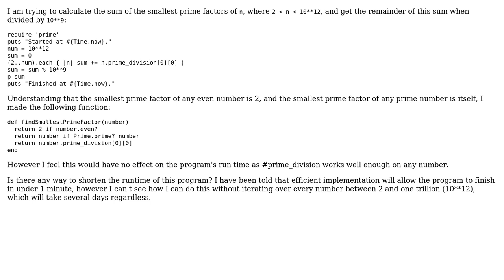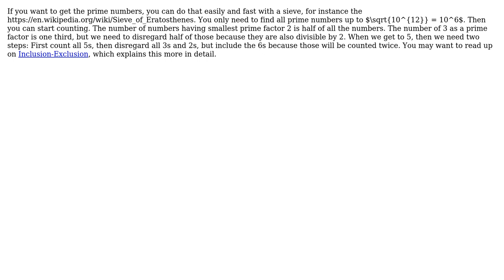Code Review: Calculating sum of smallest prime factors for 2 ‹ n ‹ 10\*\*12 (2 Solutions!!)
Code Review: Calculating sum of smallest prime factors for 2 ‹ n ‹ 10**12

With thanks & praise to God, and with thanks to the many people who have made this project possible! | Content (except music & images) licensed under CC BY-SA | Music | Images & others | With thanks to user Nemo user mathreadler user maaartinus user ferada and the Stack Exchange Network Trademarks are property of their respective owners. You are responsible for your own actions.